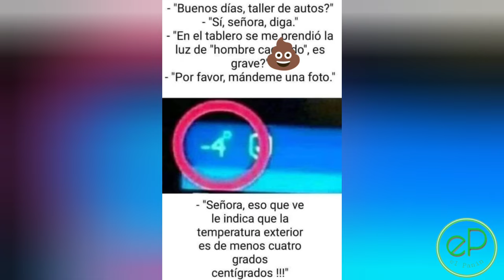PORQUE HAY COOLANT O AGUA EN EL ACEITE DEL MOTOR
PORQUE HAY COOLANT O AGUA EN EL MOTOR , porque hay anticongelante en el aceite del motor?